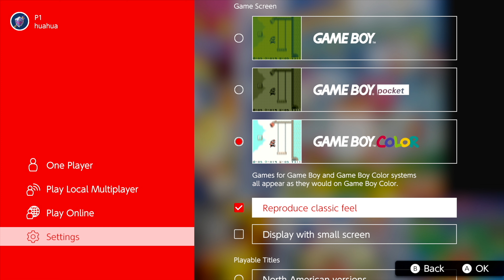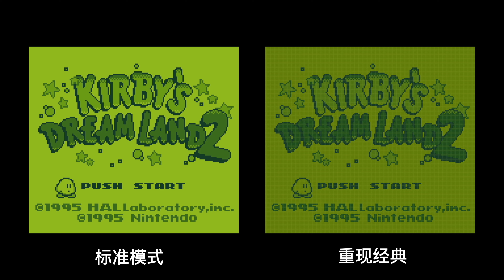重温旧梦 GB / GBP / GBC | Switch Online GAMEBOY 游戏画面大解析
老任在今年二月给Switch Online添加了Gameboy官方模拟器。
今天我们一起来看看游戏的画面选项吧～
* Switch OLED w/ White Joy-Con